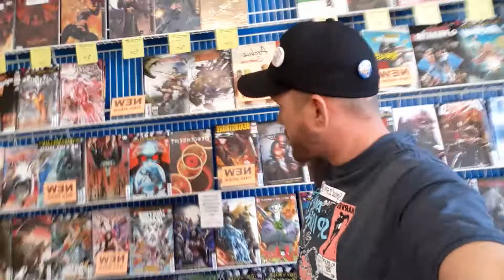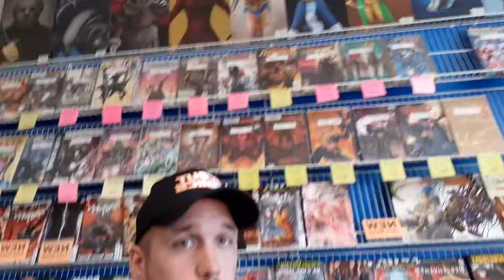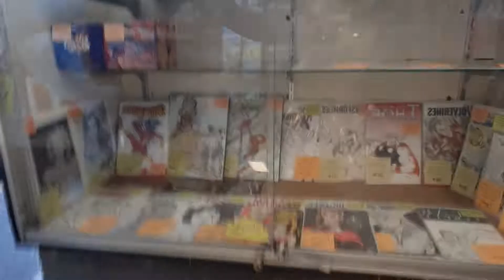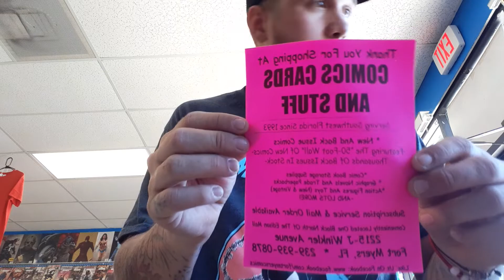My walk through through comics cards and stuff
We got a chance to walk through comics cards and stuff it's a really cool place to go pick up some comics and if you're a Star Trek fan that is the place for you